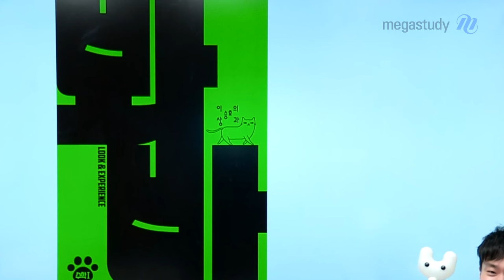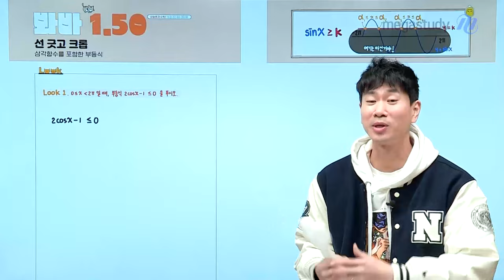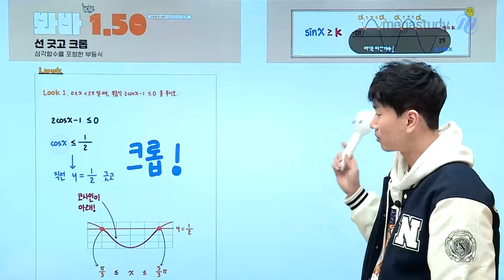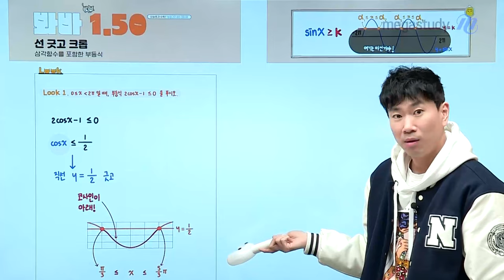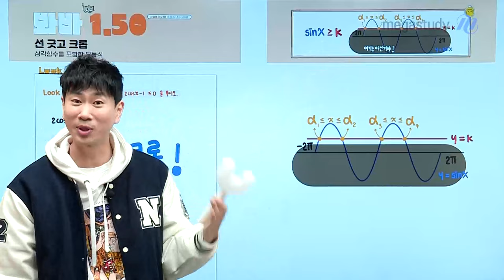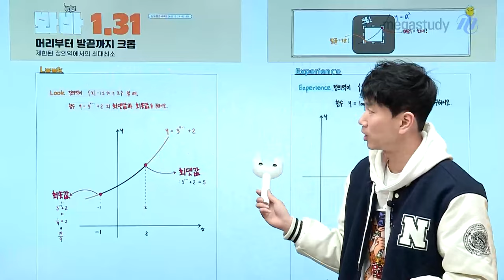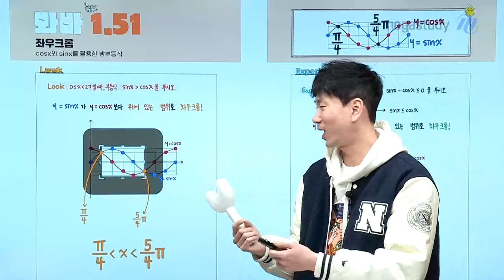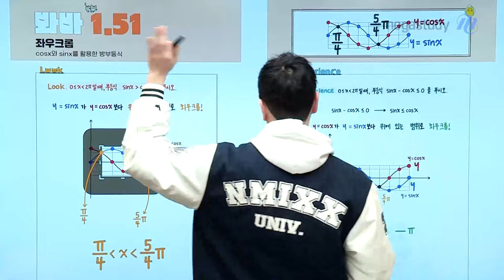[메가스터디] 수학 이승효쌤 - 잘보면 보인다(1) - “크롭” (feat. 봐바)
아는 만큼 보인다!
시험장에서 문제가 눈에 딱딱 들어오면 문제가 빨리 풀리겠죠?

분필이 필요 없고, 연필도 필요 없는
승효쌤과 함께하는 개념 트레이닝!

여기서 끝이 아닙니다!

현재 고민 상담 & 염순이와 백이 포토카드 이벤트도 진행 중이니 많은 참여 부탁드립니다♥
★★이벤트 참여하기★★